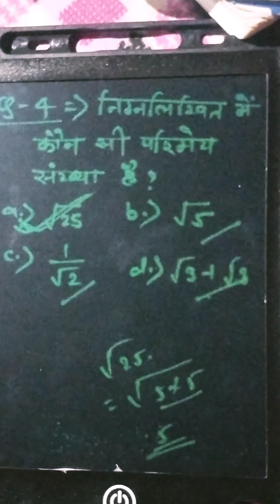Vvi objective questions class 10 // real numbers//वास्तविक संख्याएँ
#10 class ka vvi objective
bihar board class 10th vvi objective question
class 10th real numbers objective question
class 10th vastavik sankhya objective question